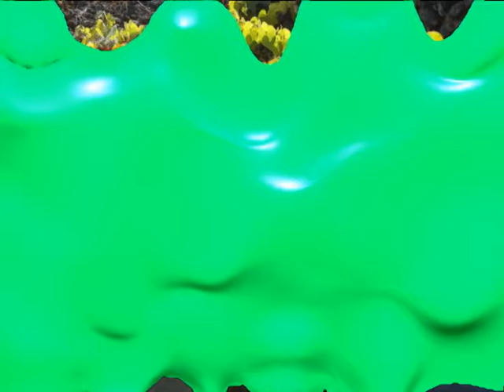VIDEO COSTA APRESENTA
ILHA DO PICO